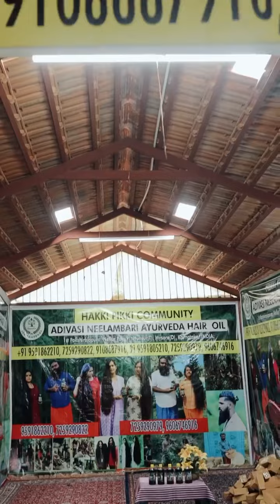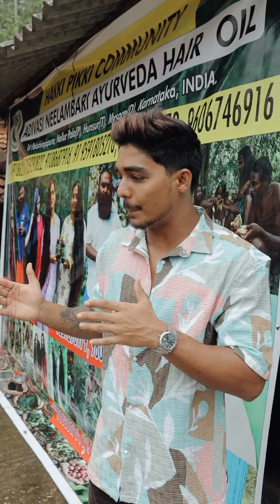Yoga video - Rohit Zinjurke| Adibasi hair oil 🛢️| Yoga Ramdev Baba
Yoga video - Rohit Zinjurke| Adibasi hair oil 🛢️| Yoga Ramdev Baba | Adibasi oil